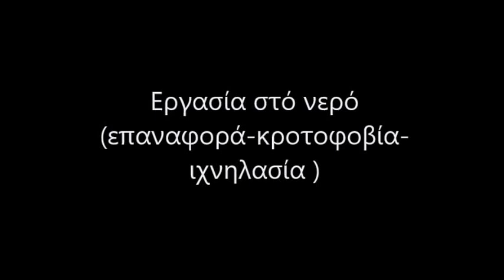Drahthaar Kykladon......83o Hegewald 2016...../Quick II Kykladon...223.5 p.